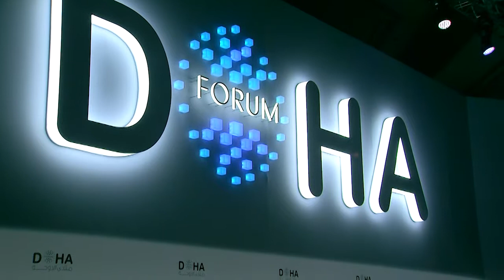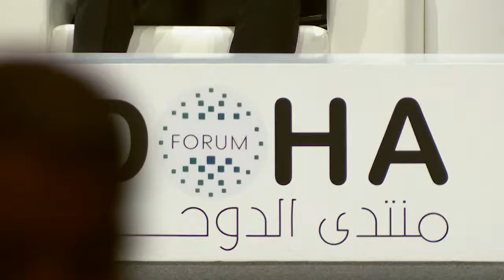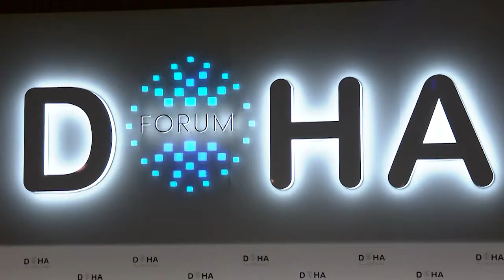Plenary Session - Newsmaker Interview: Brett McBurk and Vladimir Voronkov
Doha Forum 2018
15th December - Day 1

Newsmaker Interview: Brett McBurk and Vladimir Voronkov